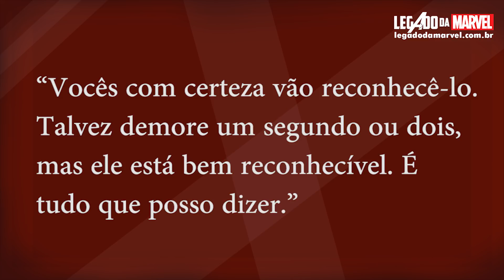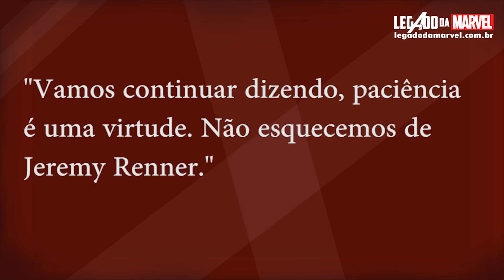GAVIGOD VAI SER IMPORTANTE EM GUERRA INFINITA! | Marvete News #90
ASSISTA AO PRIMEIRO EPISÓDIO DO CAMINHO PARA A GUERRA INFINITA!

SAIBA MAIS SOBRE O PERSONAGEM DE PETER DINKLAGE EM GUERRA INFINITA!

Diretor fala sobre a participação de Peter Dinklage!

Atores comentam sobre morte de seus personagens!

Gavião Arqueiro terá participação importante em Guerra Infinita!

Fala, Marvetes!
O MARVETE NEWS traz sempre as principais notícias da semana de maneira direta pra lhe manter informado!